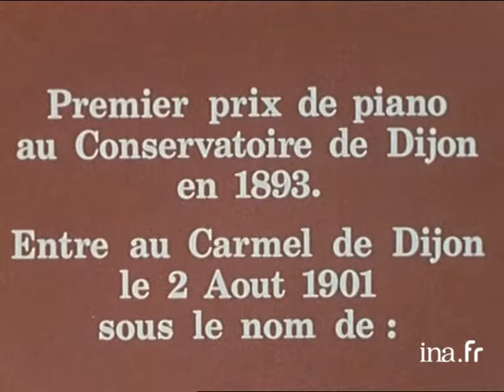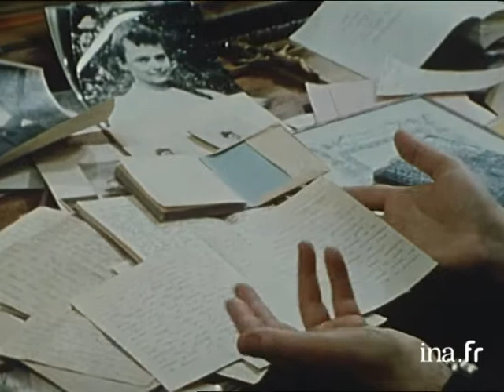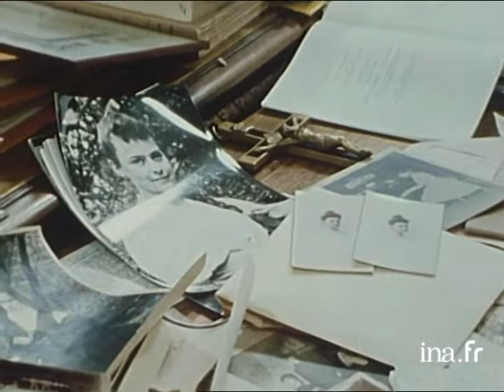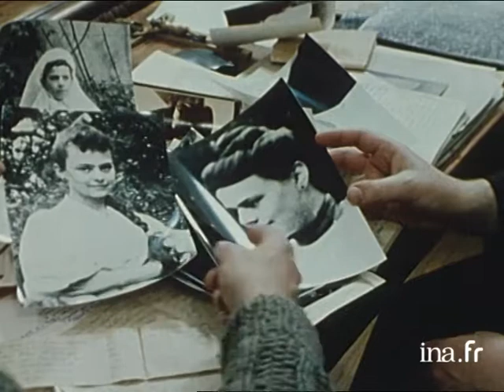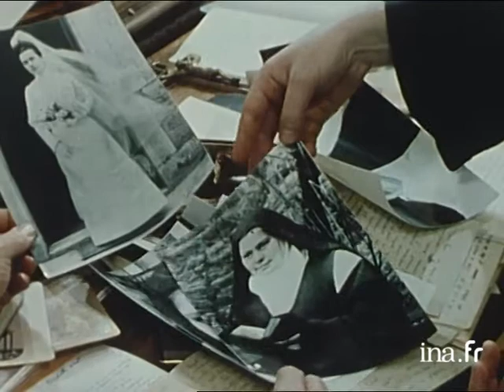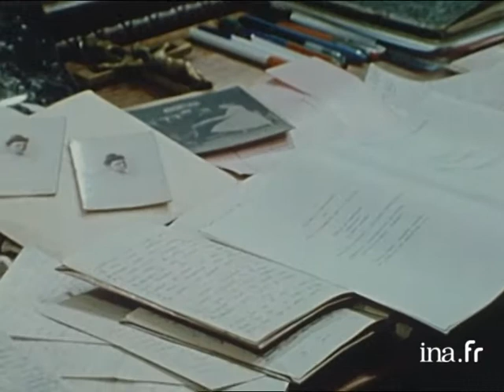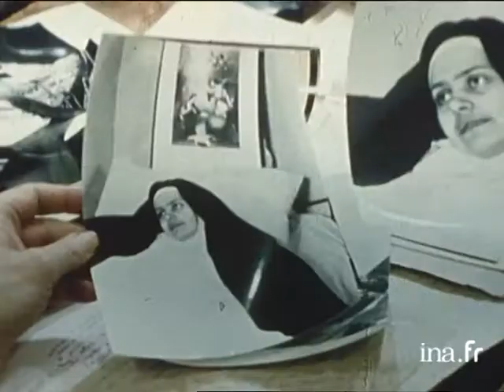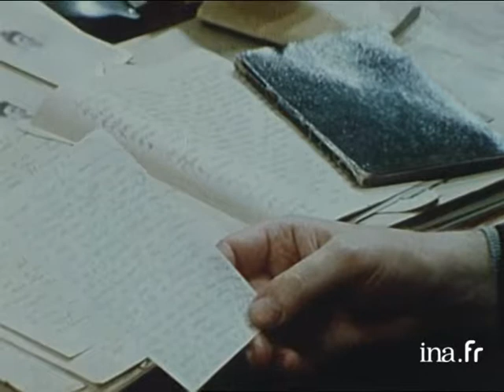Elisabeth de la Trinité (INA)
Elisabeth Catez, soeur Elisabeth de La Trinité, a vécu au carmel de Dijon où elle décéda en 1906. Elle fût une contemporaine de Sainte Thérèse de Lisieux et laissa après sa mort une somme de documents consacrée à sa vie spirituelle (méditations, correspondance etc.). Ce documentaire alterne des lectures de textes de la religieuse avec des interventions de carmélites qui abordent différents thèmes autour de la foi catholique, de la réclusion et de leurs choix de vie. De nombreuses photographies montrent Elisabeth Catez tout au long de sa vie.- Au Carmel de Dijon, un groupe de religieuses parlent de leur vocation et donnent lecture des textes de soeur Elisabeth de La Trinité, auteur de doctrine très actuelle. Il y est notamment question de la Trinité, de l'engagement en Jésus Christ et de la douleur.- Le père C. DEMEESTER reconstitue la pensée de la jeune religieuse à l'aide d'archives et de lettres soigneusement conservées. Devant la caméra, il fait lecture de plusieurs manuscrits et présente des photographies d'Elisabeth Catez à plusieurs moments de sa vie.

Production - Producteur ou co-producteur
Télévision Française 1

Générique - Réalisateur
Michel Farin